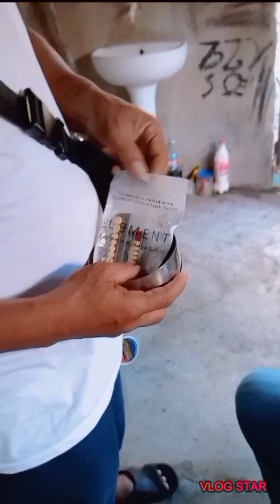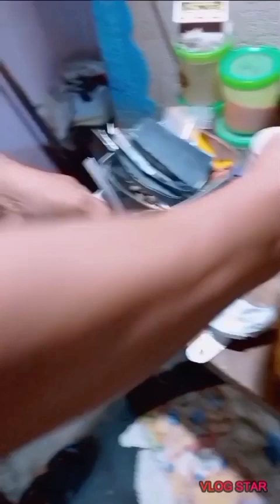PAANO MAG HANAP NG HINDI MO ALAM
MAGLIBOT TAYO SA BAYAN NG DAET